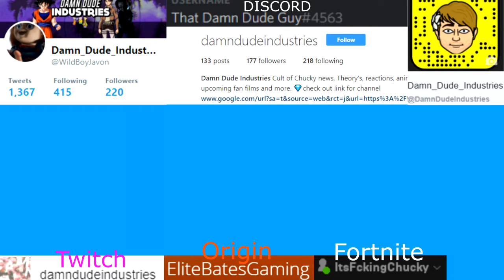Dying Light 2 | E3 2018 Gameplay World Premiere | reaction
SC - WildBoyJavon
steam - blue_light_saga
playstation - xXSniperBeast123
Xbox - BatesMode 9000
Fortnite name - ItsFckingChucky